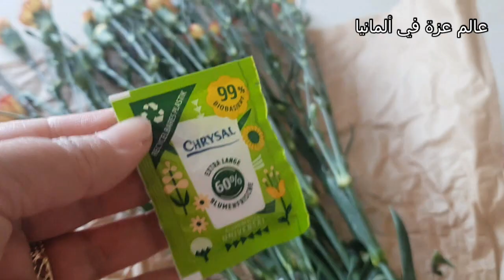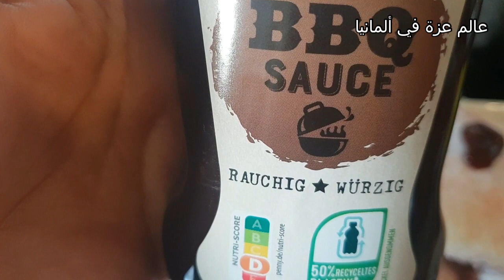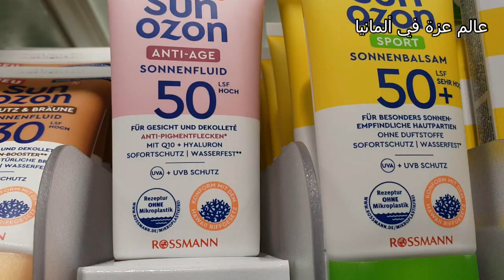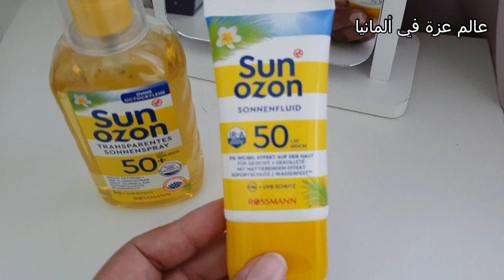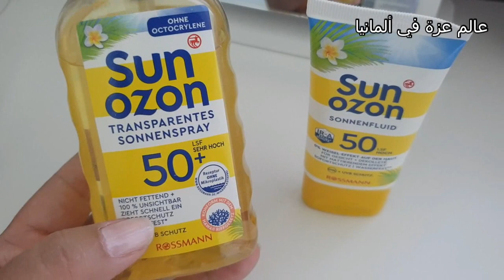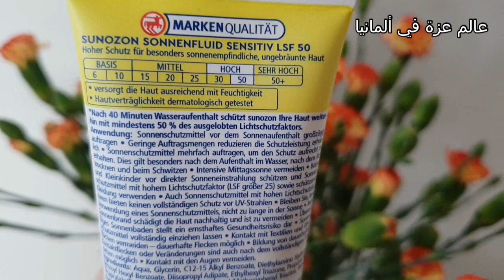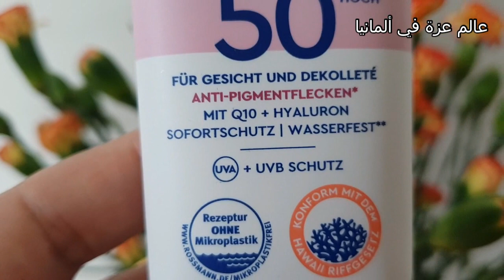الاجابة على الأسئلة أجسن واقي ضد الشمس😍دجاج بصلصة كتحمق بحال ديال المطاعم 👌كيكة بجوج بيضات فقط منعشة